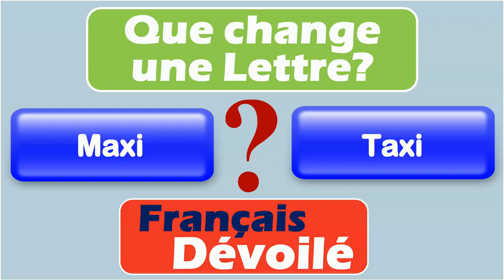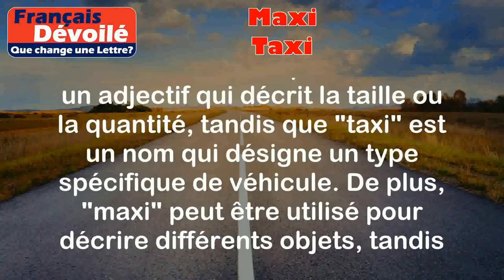Maxi et Taxi (Une Lettre)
Maxi:
Le mot "maxi" est un adjectif qui signifie "grand" ou "de taille maximale". Il est souvent utilisé pour décrire quelque chose qui est plus grand que la normale ou qui atteint une taille maximale.

Exemples:
- Un maxi sac à dos : un sac à dos de grande taille, capable de contenir beaucoup d'objets.
- Une maxi robe : une robe longue et ample, qui atteint la taille maximale pour ce type de vêtement.

Taxi:
Le mot "taxi" est un nom masculin qui désigne un véhicule automobile utilisé pour le transport de passagers. Les taxis sont généralement disponibles pour être loués et conduits par un chauffeur professionnel.

Exemples:
- Prendre un taxi pour se rendre à l'aéroport.
- Appeler un taxi pour rentrer chez soi après une soirée.

Différence:

La principale différence entre "maxi" et "taxi" est que "maxi" est un adjectif qui décrit la taille ou la quantité, tandis que "taxi" est un nom qui désigne un type spécifique de véhicule. De plus, "maxi" peut être utilisé pour décrire différents objets, tandis que "taxi" est spécifique au domaine des transports.